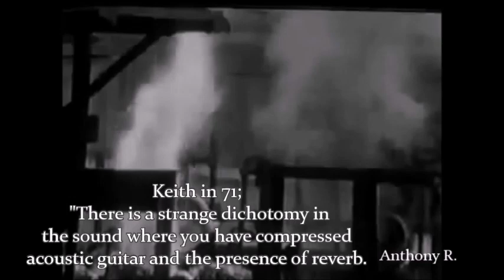The Rolling Stones - Everybody paid their Dues 1968